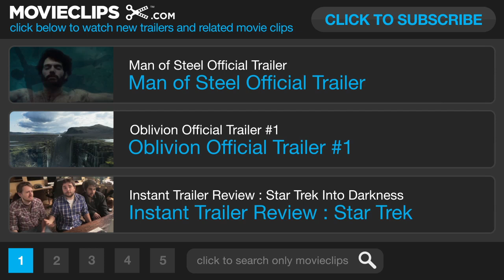Star Trek Into Darkness - Trailer Fingerprint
After the crew of the Enterprise find an unstoppable force of terror from within their own organization, Captain Kirk leads a manhunt to a war-zone world to capture a one man weapon of mass destruction.

Tommy Harper
Tommy Gormley
Michelle Rejwan

"Star Trek Into Darkness" "Star Trek new Trailer" "Trailer Fingerprint" etimmons "captain kirk" khan spock scotty "cult tv series" "space ship" planets villain "Nyota Uhura" bones HD 2013 "Chris Pine" "Zoe Saldana" "Karl Urban" "Anton Yelchin" "Peter Weller" movieclips movieclipstrailers movieclips movieclipsDOTcom movieclipscomingsoon "star trek into darkness clip" "second part" sequel